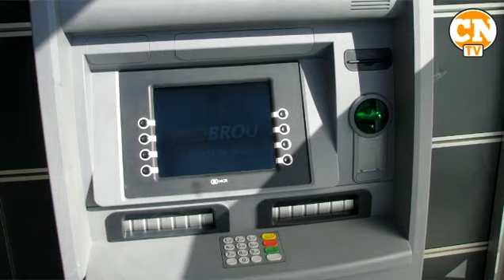Valdense y la Noticia – Flash Informativo – 13/09/2016